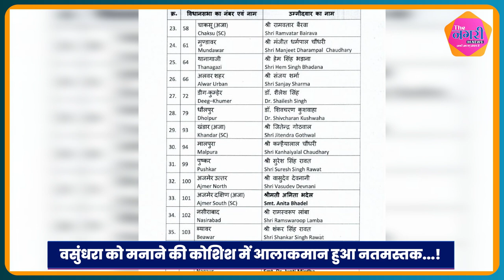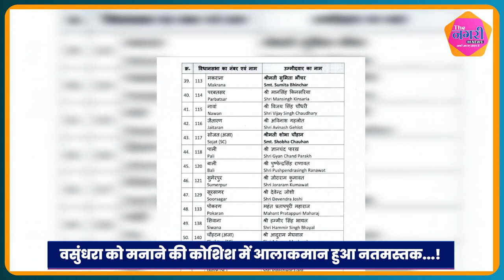दूसरी सूची में Vasundhara समर्थकों को तवज्जो तो तीसरी सूची में हो सकता बड़ा फेरबदल...| Election 2023